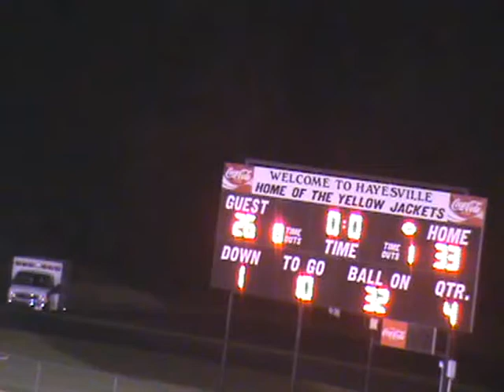Hayesville High School vs. Cherokee High School Football 2009 Part 2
Hayesville vs. Cherokee 2009